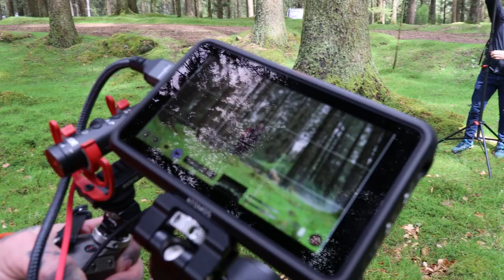XPRESMEDIA + CHLOE BRENNAN COLLAB | Behind the Scenes!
A behind the scenes peak into a collab with Xpresmedia (William Carver) and ShutterWod (David Chadwick)- photo and video shoot!

Follow the guys on Instagram

Commission Links- I earn a small percentage on purchases you guys make through these links which helps me to keep doing what I do!